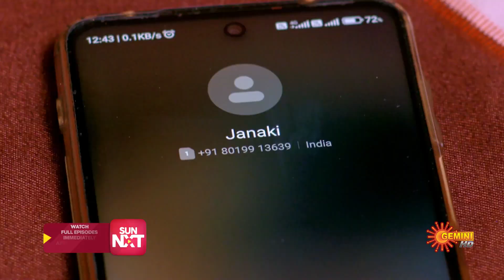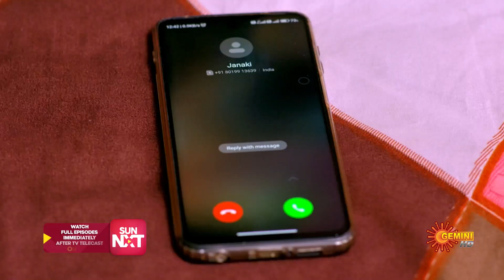Ala Venkatapuramlo - Best Scenes | 24 June 2023 | Telugu Serial |GeminiTV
Watch the Best Scenes of the Popular Telugu Serial AlaVenkatapuramlo that airs on Gemini TV.

From 1st of July onwards, Watch all Gemini TV Serials immediately after the TV telecast ONLY on Sun NXT app. *Free for Indian Users only.

Ala Venkatapuram Lo is a popular Telugu serial that tells the story of two warring villages, Pedda and Chinna Venkatapuram. Pratap and Janaki, the heirs of the two feuding families, fall in love despite the ongoing conflict between their communities. Will their love story be able to bring an end to the longstanding faction feud and pave the way for peace and harmony between the two villages? Follow the twists and turns of this gripping drama as it explores the power of love and the challenges of reconciling longstanding enmities.